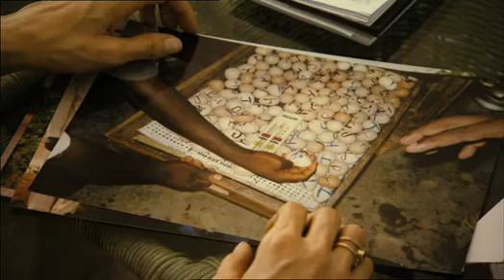Angelina Jolie - The life journey of Jane Goodall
Angie is so gorgeous ♥